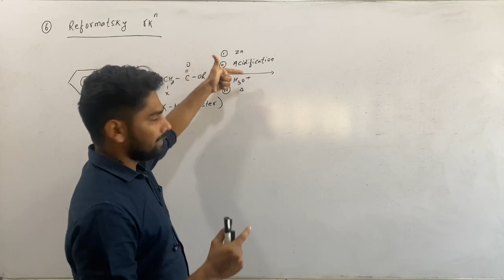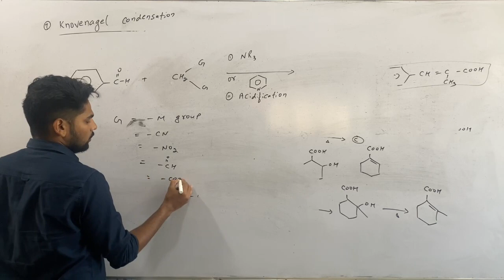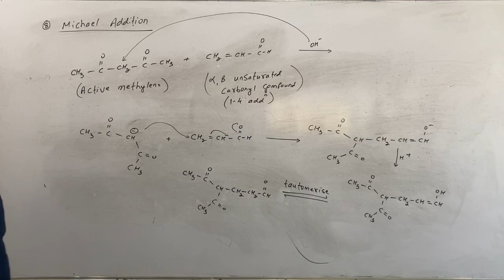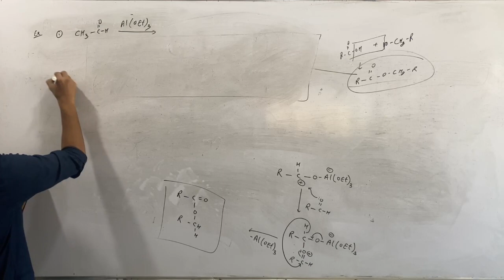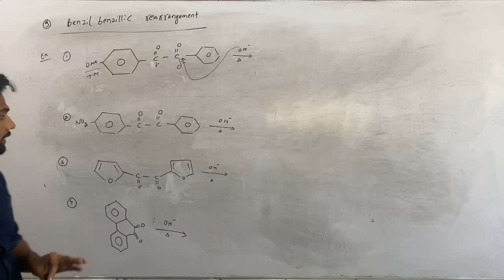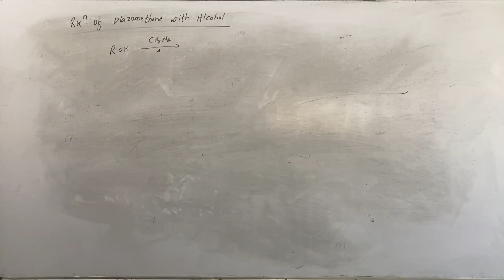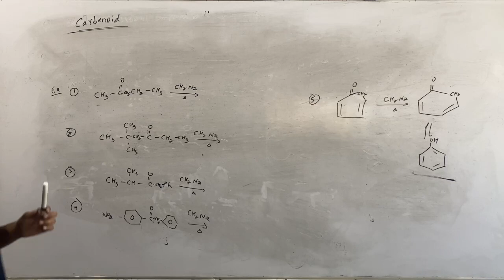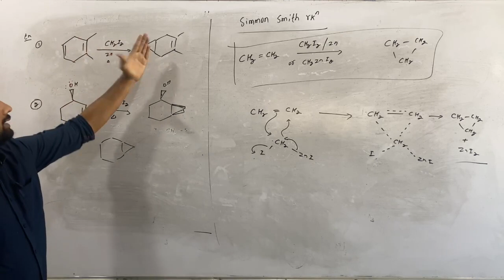Name reaction, lecture 5